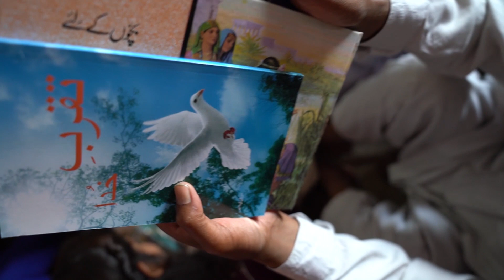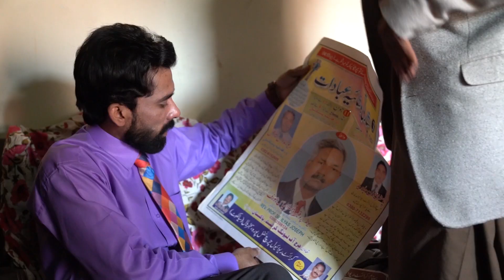Ģitāra, grāmata un Bībele / Misijas stāsts Pakistānā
28. augusta misijas ziedojumiem veltīts video.

Uzzini vairāk par to, kā šī nauda tiek izlietota.

13. sabata ziedojumi ļauj mums atbalstīt konkrētus projektus, kas veicina draudzes attīstību “taustāmā” veidā. Viens no pirmajiem 13. sabata ziedojumiem 1912. gadā palīdzēja attīstīt River Plate Akadēmiju un teoloģijas skolu Argentīnā. Mūsdienās River Plate skolas teritorijā atrodas universitāte ar 2500 studentiem, kā arī sākumskola un pamatskola, kurās ir 1000 studenti. Mūsu ziedojumi ir veicinājuši līdzīgu institūciju attīstību visā plašajā pasaulē.